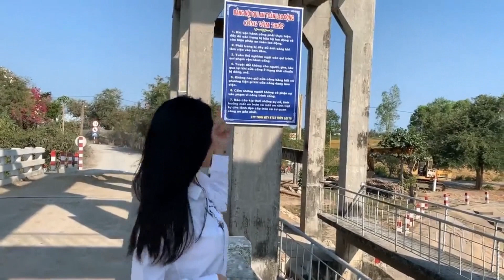Hạn, Mặn ĐBSCL|| Nước Sạch Cạn Khô ||Thủy Tiên Quyên Góp 9,5 tỷ Đồng Giúp Bà Con Miền Tây Chống Hạn